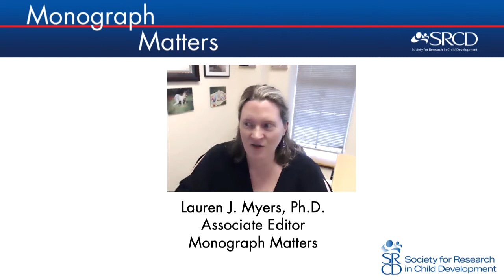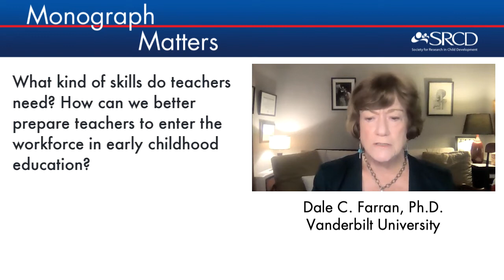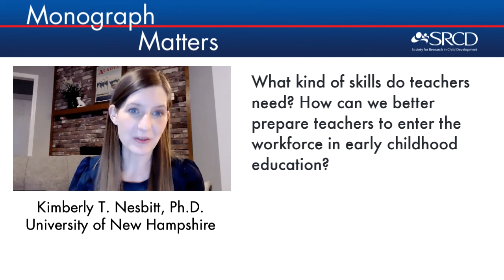Teacher Preparation for Prekindergarten Programs | Monographs 86.1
What skills do pre teachers need to enter the early education workforce? How can pre-service training better prepare teachers? SRCD Monograph authors Kimberly Nesbitt and Dale Farran discuss these questions using examples from their evaluation research on the Tools of the Mind curriculum.

Topics of Interest:
Tools of the Mind, classroom observations, field-based RCT research, fidelity of implementation, prekindergarten curriculum, child development, developmental science

Video Credits
Funding: Institute of Education Sciences, US Department of Education
Monograph publisher: Wiley
Produced by: Lauren Myers